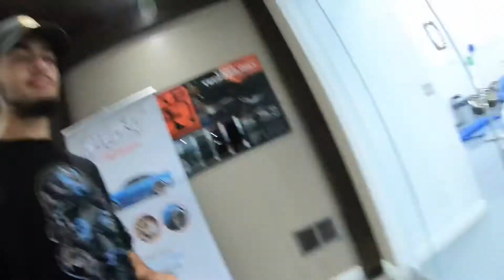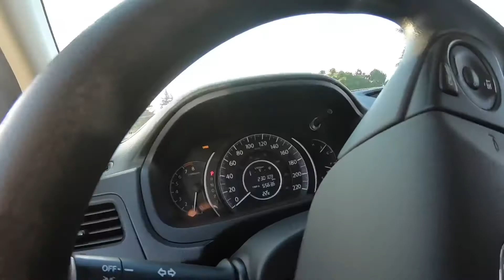ImportFest Performances’ One Year Anniversary!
This was one of those situations we never thought about doing on the fly. This was the day after ImportFest and unfortunately Keemo and I couldn’t make it. However, we did show up to their shop last minute to help celebrate their anniversary! Also, surprise! Surprise! I’m a part of not one but TWO car crews! So we travel to a parking garage for a quick mini photo shoot with Warrior Princess!